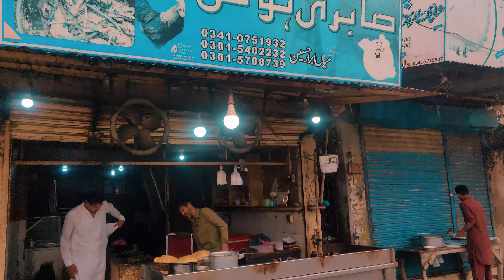Barish Ma Nastha Karna Gy